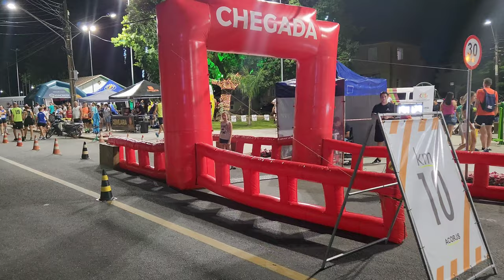Corrida Movimenta Nereu Ramos Noturno 10/12/2022 Jaraguá do Sul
Corrida Movimenta Nereu Ramos Noturno!!

Aconteceu em 10/12/2022 com 2 categorias  5km e 10km